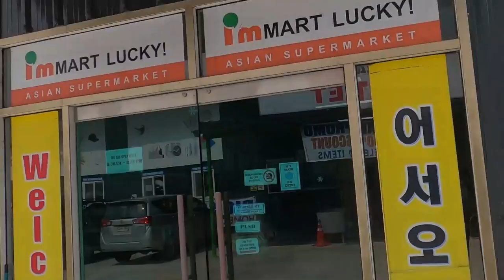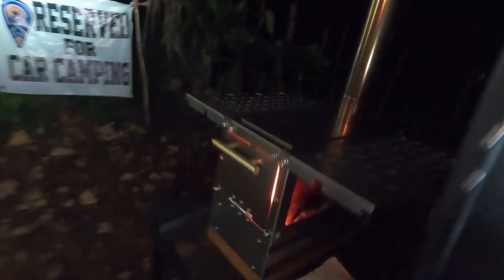Solo Camping with my two dogs! at Camp Ragsak! Part 1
and yes i did it again! hahaha camping! this time with my two dogs Corazon (standard poodle) and Remedios (maltese)
this camping trip was supposedly planned a week prior when i came because my husband wouldn't allow me and i think typhoon karding visited us in luzon hahahaha.
the next week given the very unpredictable weather i went on ahead with my camping plan . i was in constant exchange of messages of the admin of camp ragsak fb page and according to him/her the weather is fine , well how would they really know daba they are not God the creator of all things , amen, and so even with the rain the very annoying putik hahahaha nilaban ko talaga hahaha because when you step outside your comfort zone then you can find growth yessssss hahahaha
this is just part 1 guys hahaha wait for part 2 hahaha i talk too much, dami ko ebas so i guess i need to make my videos part 1 and part 2 na hahaha ayan a ako na nag adjust hahahaha